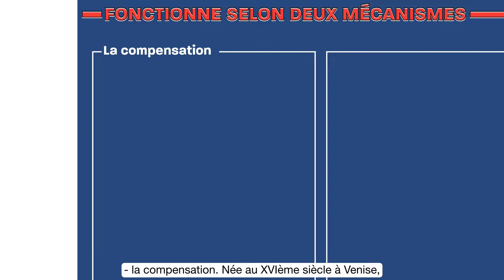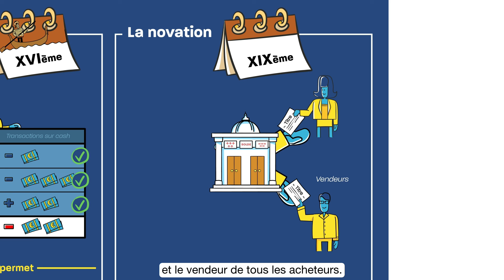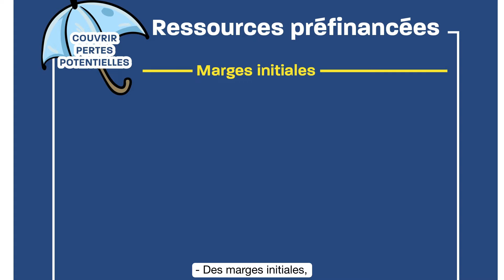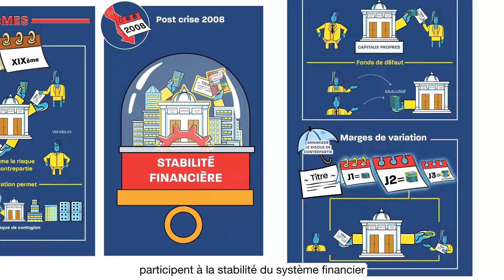Une chambre de compensation : qu'est-ce que c'est ? | Banque de France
Les chambres de compensation sont des infrastructures privées intervenant après la vente ou l’achat d’instruments financiers. Elles s’interposent entre vendeurs et acheteurs en devenant le vendeur de tous les acheteurs et l’acheteur de tous les vendeurs, grâce à deux mécanismes : la novation et la compensation. Découvrez dans cette vidéo de 3 minutes les mécanismes mis en œuvre par les chambres de compensation, leur rôle pour simplifier et sécuriser les flux financiers et participer ainsi au bon fonctionnement et à la stabilité des marchés financiers.